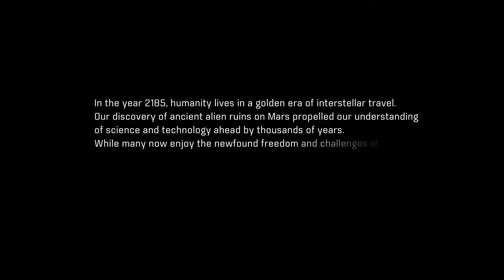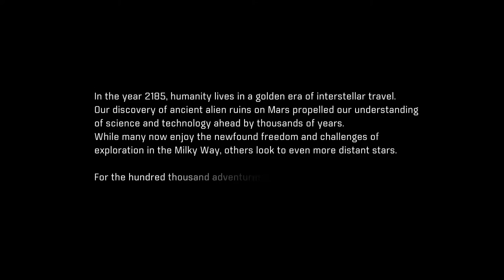Mass Effect Andromeda - Let's Play No Talking (First Contact)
The first part of my let's play of mass effect andromeda with no talking so you can enjoy the story for this video.